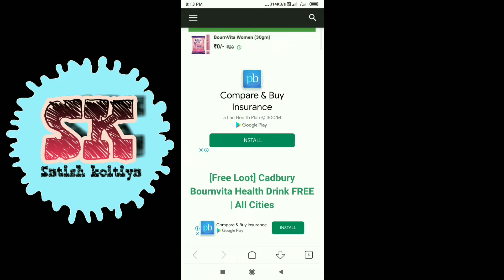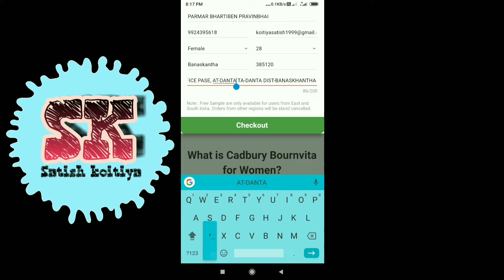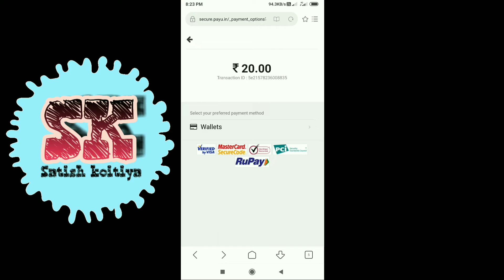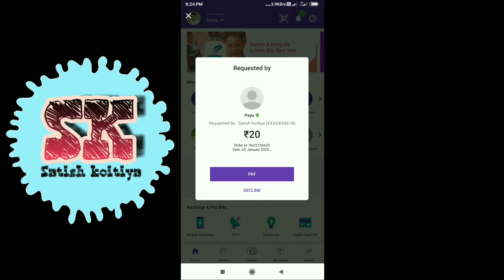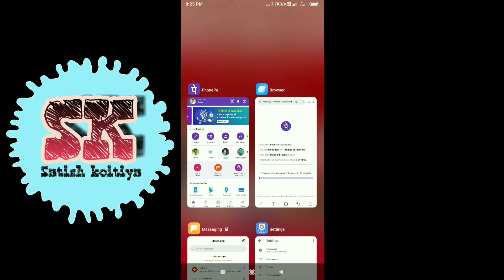Free shipping of bournvita.........😍😍😍